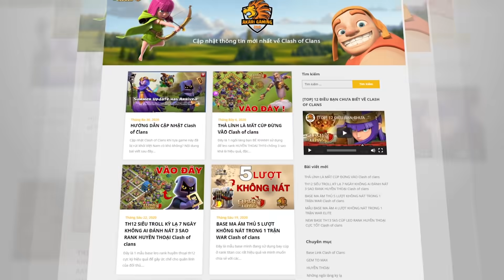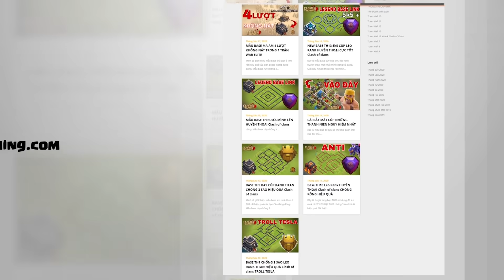VÉ VÀNG THÁNG 10 GIÁ TRỊ HƠN CẢ QUẢN GIÁO HẢI TẶC CỰC NGẦU Clash of clans | Akari Gaming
VÉ VÀNG THÁNG 10 GIÁ TRỊ HƠN CẢ NEW PIRATE WARDEN - QUẢN GIÁO HẢI TẶC CỰC NGẦU Clash of clans | Akari Gaming